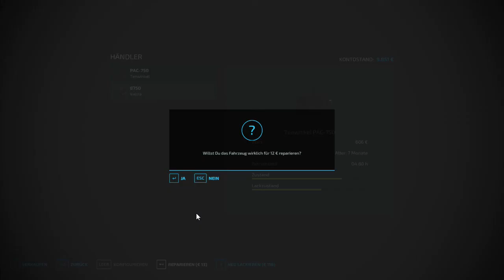Landwirtschafts-Simulator 22 #50 -- (Let's Play Gameplay Deutsch)